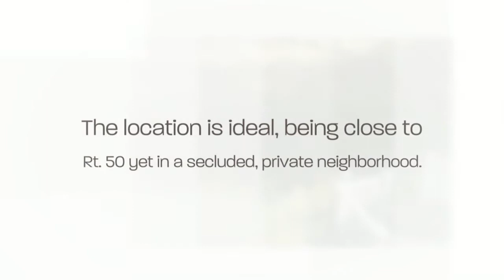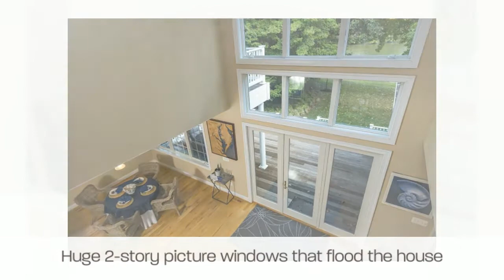1705 River Road, Annapolis, MD 21409 MLS# AA8465156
Absolutely stunning contemporary located in quiet secluded neighborhood nestled on scenic Meredith Creek featuring 3 spacious bedrooms, 3 full and 1 half bathrooms, gourmet kitchen with granite countertops, main level office, bright open floor plan, hardwood floors, master suite with access to deck, master super bath with soaking tub, separate laundry room, screened porch, large deck, pier with electric and water, beautiful landscaping, sprinkler system and so much more!!! MLS# AA8465156